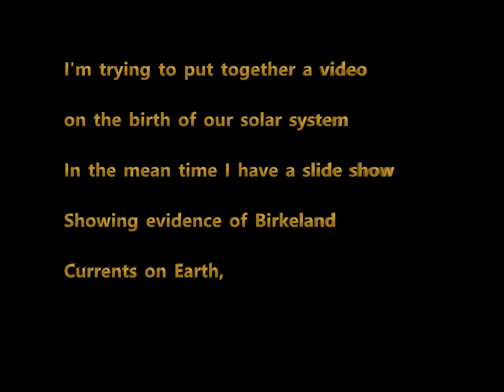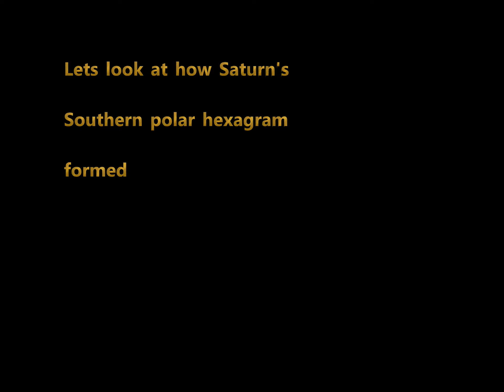Birkeland Currents on Earth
The Great Whirl is a clockwise-spinning vortex that starts to form every April off the coast of Somalia, when winds blowing across the Indian Ocean change direction from west to east.
 The vortex averaging 275,000 square kilometers in size and reaching a depth of over 1 kilometer.

NASA believes winds cause this vortex larger than Colorado. Interesting because we have a vortex in the Pacific that center holds all the plastic in an area the size of Texas. These vortex's are not caused by winds or the Earth's spin but by plasma currents from the sun.

Explanation of ring currents
Andrew Hall: The Electric Winds of Jupiter | Space News